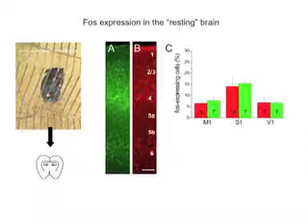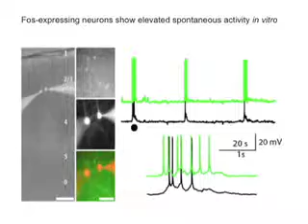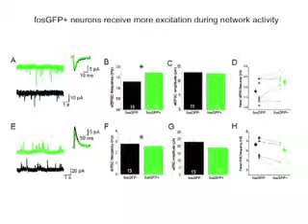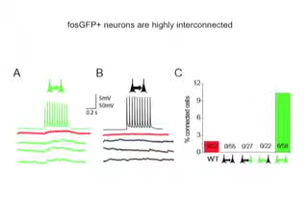Neocortical Neuronal Ensembles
Firing in neocortical networks appears to be dominated by a small population of highly active neurons. In this video abstract, Alison Barth and colleagues describe their analysis of the electrical properties of highly active neocortical pyramidal neurons, which suggests that interconnected neuronal ensembles in the neocortex may play a role in the encoding of sensory information. Read more in Yassin et al., Neuron 68(6).